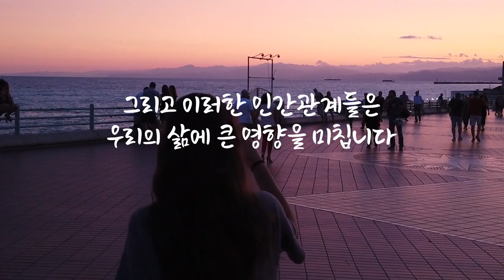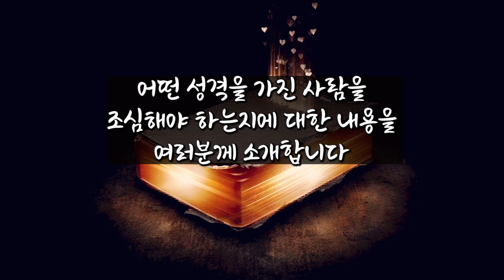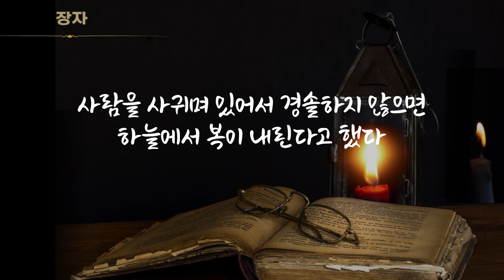이런 사람은 상종 하지마라 l 장자 [인간관계 l 명언 l 삶의 지혜 l 오디오북]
🖋 어제보다 나은 오늘의 나를 위해 한마디 지혜를 전달하는 '밤하늘의 지혜'입니다.’

📌본 영상에 나오는 글은 개인적인 견해가 들어간 창작물입니다.
🚨내용 편집 및 개인 의견이 더하여 제작된 영상으로 허가 없는 콘텐츠 복제는 불허합니다.

💁 "우리는 삶에서 수많은 인간관계를 맺습니다. 가족, 친구, 연인, 동료 등등 다양한 인간관계를 말이죠. 그리고 이러한 인간관계들은 우리의 삶에 큰 영향을 미칩니다. 하지만 그 관계가 얼마나 풍성하고 의미 있는지는 사실 우리 스스로가 결정해야 합니다.

어떤 사람을 만나면 적막하고 지루한 인생을 보내게 될 수도 있고, 반대로 새로운 도전과 행복한 경험을 함께할 친분을 만들어 나갈수도 있습니다.

예로부터 인간관계의 중요성을 강조하는 명언들이 많이 전해져 왔습니다. 존레논은 "우리가 다른 사람을 사랑할 때마다, 우리는 더 큰 인간이 되고, 더 나은 세상을 만들어 나갑니다" 라고 말했어요, 제가 생각하기에는 좋은 사람을 만나고 행복한 관계를 유지 하기 위해  서로를 이해하고 사랑하고 지지하는 인간관계를 형성하는 것도 중요하지만 살면서 피해야할 사람도 잘 구분하고 경계하고 멀리하는 것도 참으로 중요하다고 생각되는 요즘입니다.

오늘은 중국의 선진 사상과 문화를 대표하는 인물 중 한 사람인 장자의 말씀 중에 어떤 성격을 가진사람을 조심해야 하는지에 대한 내용을 여러분께 소개합니다. 오늘도 좋은하루 되세요!

🔅오늘도 제 영상을 통해 여러분의 삶이 한걸음 더 풍성해지셨기를 바랍니다.
감사합니다. 🙌